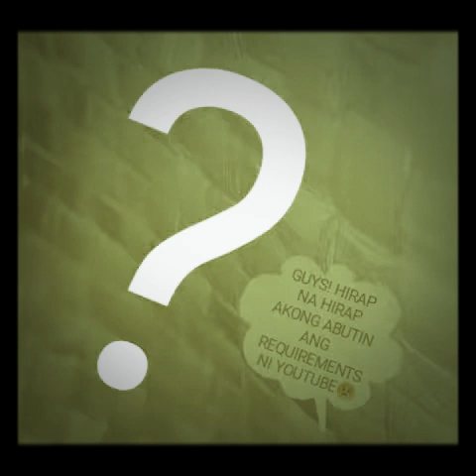NAHIHIRAPAN AKONG ABUTIN ANG MGA REQUIREMENTS NI LOLA 😢